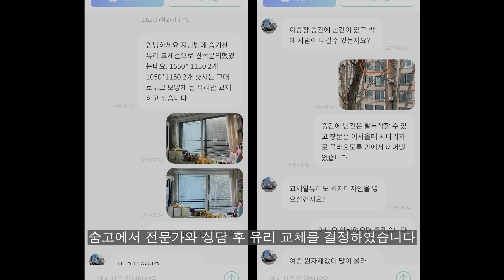숨고 리얼 후기 창문유리교체 시공기 셀프인테리어 개별시공 Window Glass Exchange Construction Self-Interior Seoul life in korea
셀프인테리어는 하고 싶은데 기술이나 설치는 어려우면 숨고를 많이 씁니다. 이사이후로 일년간 집을 고쳐가며 저는 현재까지 필름인테리어 시공, 수도설치, 방충망, 전기배선, 에어컨 설치 등을 모두 숨고를 통해 진행했는데요. 이번에는 창문 유리 교체 의뢰를 진행해보았습니다!

I want to do a self-interior, but if it's difficult to install technology or install, soomgo will be the solution. After fixing the house for a year since I moved, I have been hiding film interior construction, water installation, insect screen for window, electrical wiring, air conditioner installation, etc. This time, I was asked to replace the window glass!